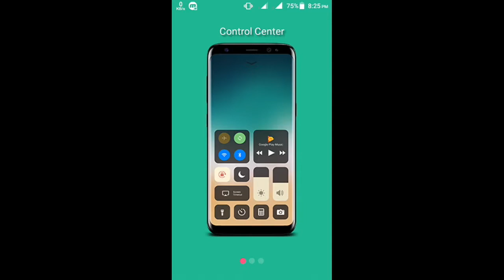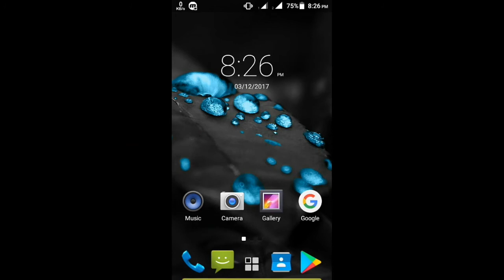How To Any Android Phone Version Change iPhone Version IOS 11 ( SL GEEK PLUS )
how to any android phone version change iPhone version ( sl geek plus )

කොහොමද? යාළුවනේ මම අද මේ විඩියෝ එකෙන් කරන්න හිතුවේ සාමාන්‍ය Android Phone එකක් Apple Iphone එකක් කරන විදිහ. ඒක කරන්නේ පොඩිම පොඩි App එකකින් ඔයාට ඒ App එක Playsore එකෙන් Download කරන්න පුලුවන්. එහෙනම් මේ App එක Download කරන Link එක පහලින් ගන්න.

( විඩියෝ එකත් බලන්න )
• 4.00MB
• IOS 11
මේ විඩියෝ එක යාළුවන්ට බලන්න Share කරන්නත් අමතක කරන්න එපා.
පහල තියන ඒවත් කරන්න එහෙනම් සුභ දවසක්.
2. E Wagema Mage FB Page Ekatat Like Karanna Me Link Ekan.
3. Tawa Mage G+ Page Ekatat Link Karanna Me Link Ekan.
4. Tawa Mage Twitter Page Ekata Set Wenna Me Link Ekan.

TGA